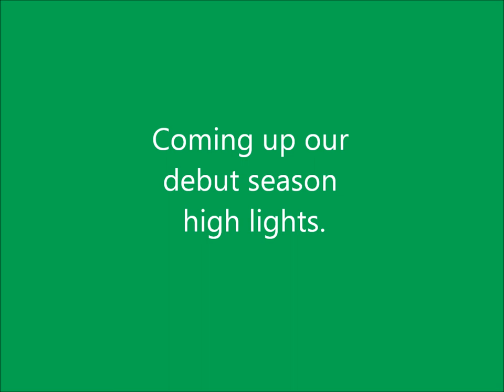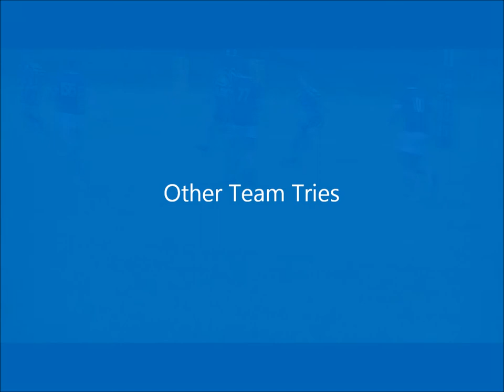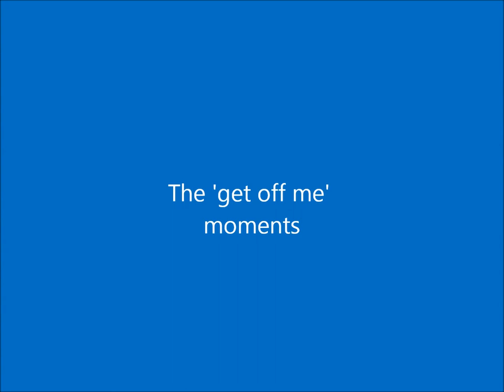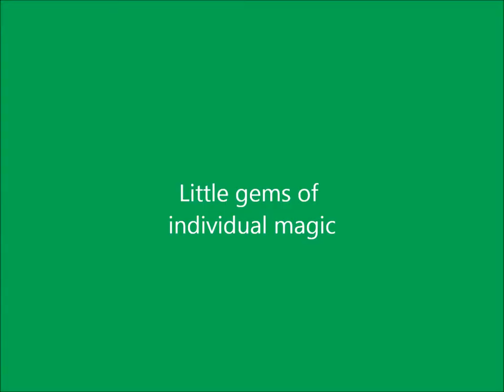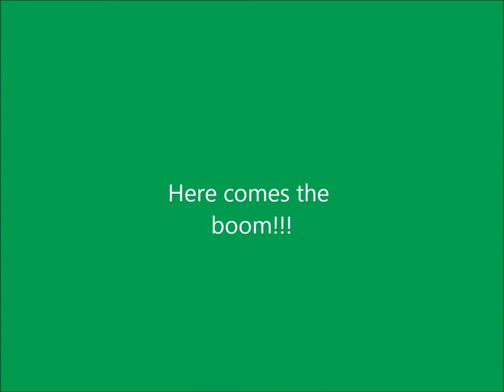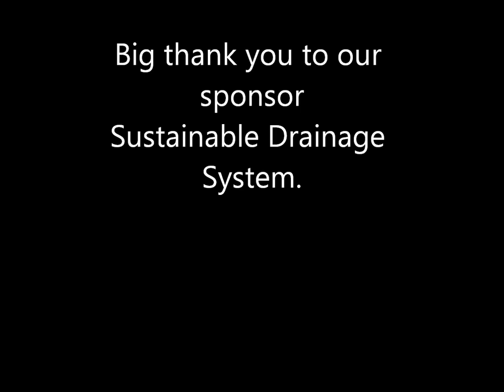Takapuna Turtles 2013 highlights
quick video showing the best tries, hits and plays of the turtles debut year in 2013